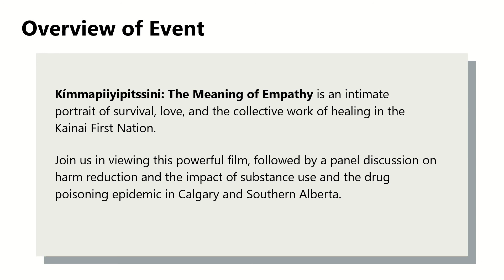February 11th Q&A Kímmapiiyipitssini: The Meaning of Empathy by Elle-Máijá Tailfeathers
This Q& A followed the February 11th screening of Kímmapiiyipitssini: The Meaning of Empathy a film by Elle-Máijá Tailfeathers.  This was hosted by the Calgary Public Library, HIVCL, Safeworks, and the Cultural Instigators.

The panel features:
Filmmaker: Elle-Máijá Tailfeathers
Shannon Beavis (Registered Nurse)
Lori Ray Bosch & Kym Porter (Moms Stop the Harm)
Brandy Myette (AAWEAR)
Special Guest: Dr. Esther Tailfeathers
Special Guest: Beric Manywounds
Special Guest: Elder Bruce

Moderated by Riel Manywounds (Cultural Instigators) & Megan Williamson (HIVCL)

Follow filmmaker Elle-Máijá Tailfeathers as she creates an intimate portrait of her community and the impacts of the substance use and overdose epidemic. Witness the change brought by community members with substance-use disorder, first responders and medical professionals as they strive for harm reduction in the Kainai First Nation.

Opening and closing track: Raedeen by Quinn Christopherson